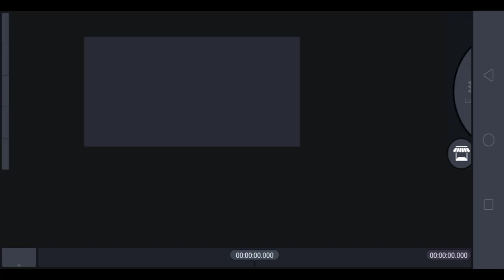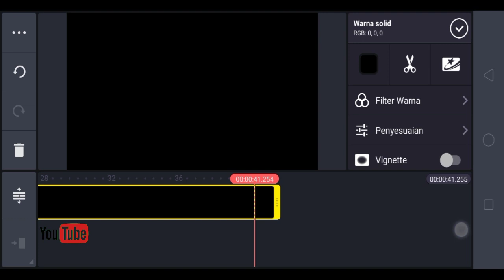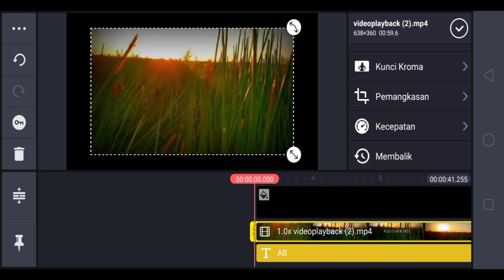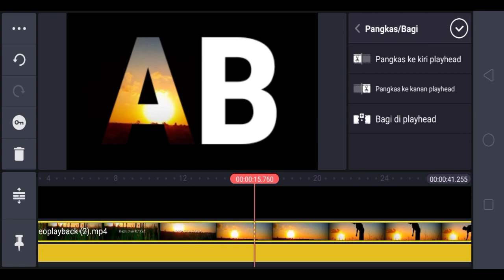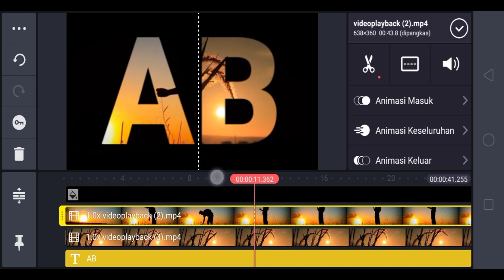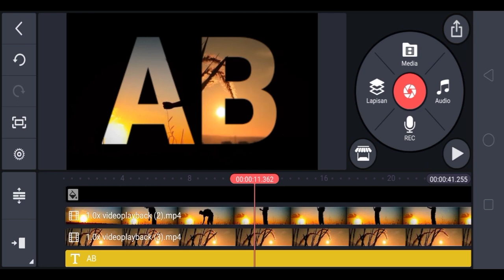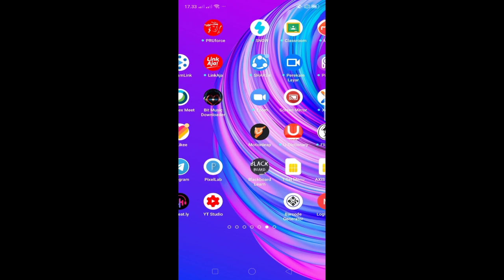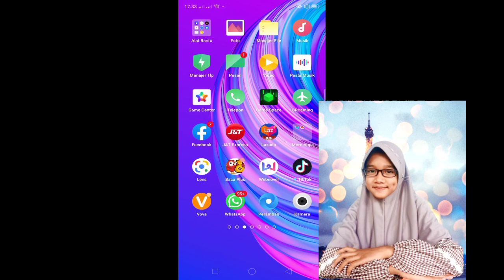TUTORIAL MEMASUKKAN VIDEO DALAM TULISAN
One Day One Tutorial, smoga bisa istiqomah itulah harapan kami, Dalam Tutorial kali ini, Bagaimana Kita bisa memasukkan video kedalam teks .Yaitu dengan menggunakan aplikasi KINEMASTER yg mana aplikasi ini bs di download di Playstore,
Smoga hal ini dapat membantu dalam membuat video lebih menarik, mudah2an Bermanfaat,
Silahkan dikembangkan sesuai dg kreativitas masing2.
Jazakumulloh Ahsanal Jaza'